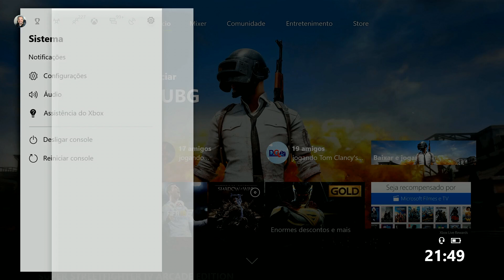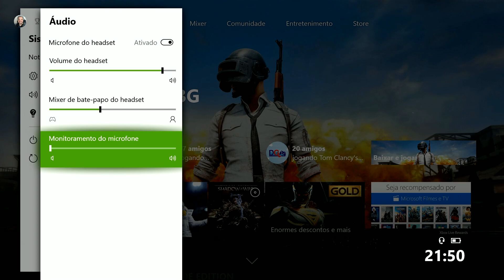XBOX ONE X - COMO CONFIGURAR O FONE DE OUVIDO ?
Neste vídeo você vai aprender como configurar o seu fone de ouvido no xbox one x.

Obs: Vale para qualquer aparelho xbox one.

Não se esqueça de deixar o seu Joinha!!!

- XBOX LIVE: blograle
- Steam: blograle

Programas que uso:
- Capa/Thumbnail: Adobe Photoshop Cs5 X64

Equipamentos que uso:
- Camera: Logitech c922 e Logitech c920
- Microfone: Samson C01U e Sony lcd PX-312
- Iluminação: 1 lampada de 120W LED